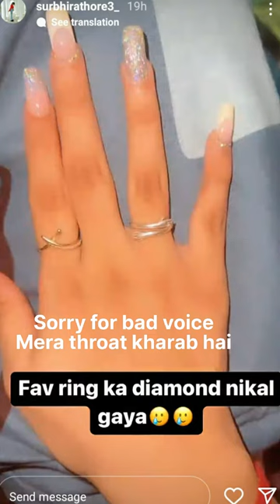Surbhi kisko kaha ki ( use ki hai views ke liye ) Mohak / Nitesh.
Not climb copyright on any music used in this video .

This video is all about my opinion .